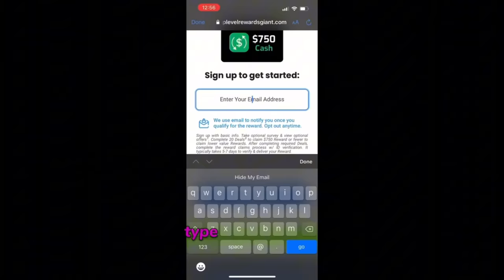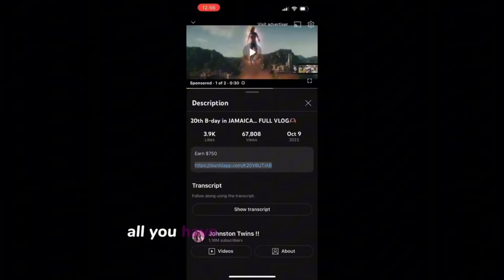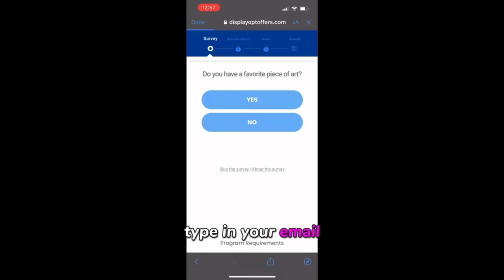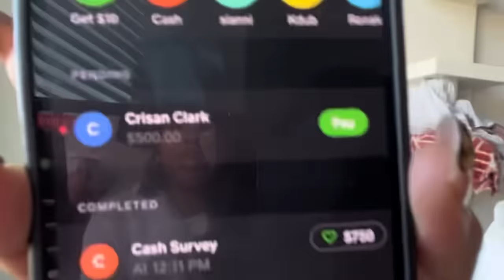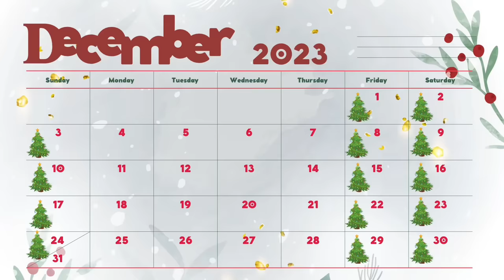Finding out the REAL TEA (spicy challenge)